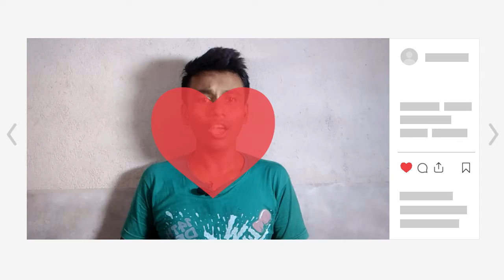Best Affordable Hair Dryers of 2024, Unboxing & Review !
HI friends i am Nitish paik,

CHAOBA 2000 Watts Professional Hair Dryer (Black)   ( Rs--499)

Nova NHP 8100 Silky Shine 1200 W
(Rs--399)

Hemico Greaterscap professional  hair dryer
( Rs--299)

This Hair Dryer details

Easy Grip
The convenient hair dryer is designed with accuracy and precision to ease the usage of the appliance for the user. Chaoba 2800 Hair Dryer is designed by keeping the user’s need and choice in mind. The comfortable hair dryer offers a firm gripping and prevents slipping from hands.

Adjustable Speed
Chaoba 2800 Hair Dryer is an ideal dryer for you as it comes with adjustable speed. You can change the speed of the fan according to the hair style. The high-quality buttons help in adjusting fan speed. Just switch the button and get the stylish locks every day

Long Cord
Chaoba 2800 Hair Dryer comes with a long thick cord which offers you mess free drying. The high-quality insulation of the cord prevents the risk of shocks and injuries.

A Perfect Professional Hair Dryer
Chaoba 2800 Hair Dryer provides you shiny and lustrous hair within minutes. The warm blowing air maintains the sheen of your locks without damaging them. The quick heating hair dryer is easy to use; you can adjust the temperature according to your need and style.

Description
Product: CHAOBA 2000 Watts Professional Hair Dryer 2800 (Black) ,OutPut: 2000W ,Color: Black ,Model: 2800 ,Voltage: 110-240V , Adjustable Setting: 2 Speed, 3 Heating.

Features & details
¤ Artistic Ergonomical Design & Professional Heating Uni

¤ Patented heat shielding technology - Cold Nozzle body even after long usage

¤ Three Heat Setting and Two Speed Setting; Cord Length: 2M

¤ Detachable Back Filter; Technology Used: Ionic Conditioning

¤ Special Rubber Cable protector for durable cable

¤ Cool shot button to get cool air while using hot air